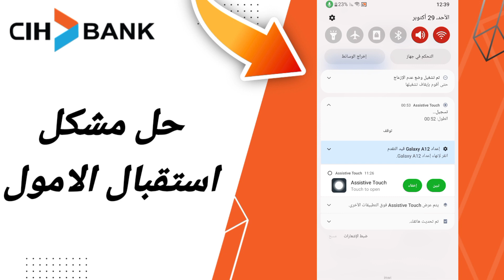كيفية طريقة حل مشكل استقبال الاموال على تطبيق السياش بنك على الهاتف CIH Mobile